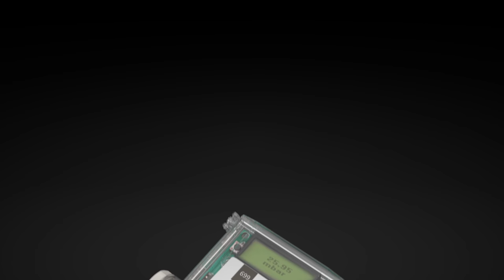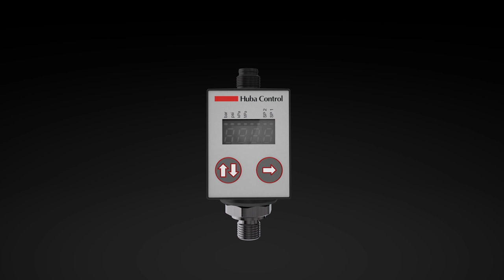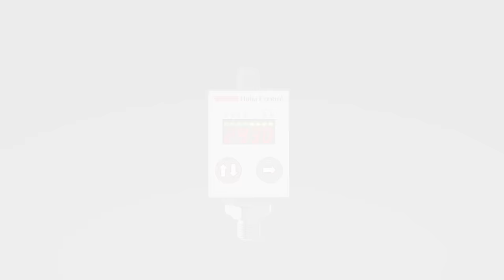HubaControl von Roberto Seccia